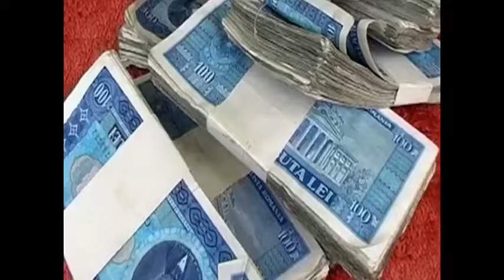Bucuresti inainte de 1990